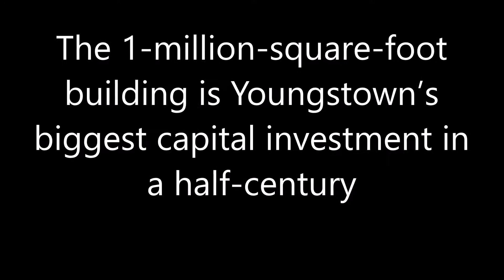Vallourec Pipe Plant Youngstown Ohio